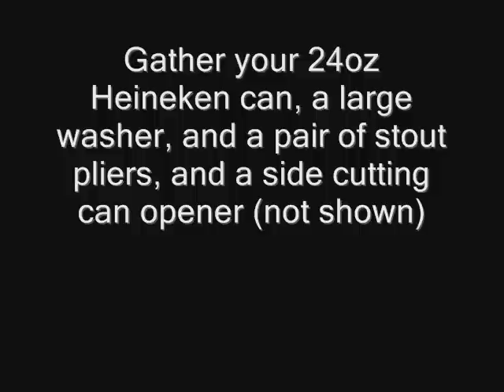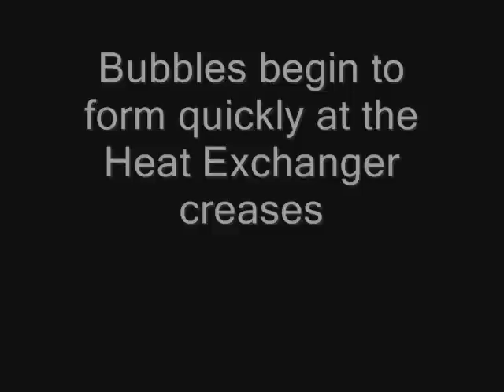Heineken Keg Pot with Built in Heat Exchanger part of the Troop 73 Alcohol Stove Project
Make your Keg Pot with a Built in Heat Exchanger to have faster boil times using less fuel.

A Troop 73 Alcohol Stove Project.